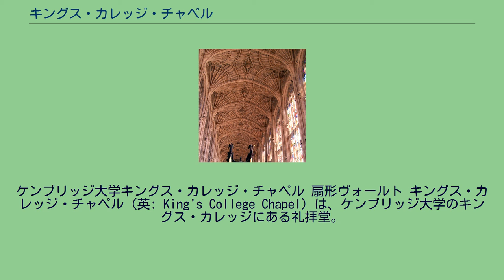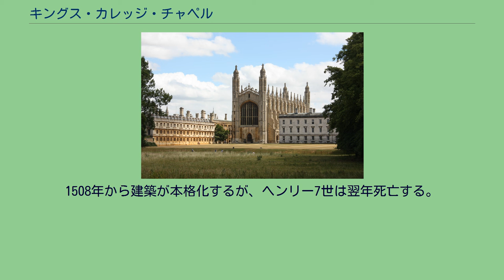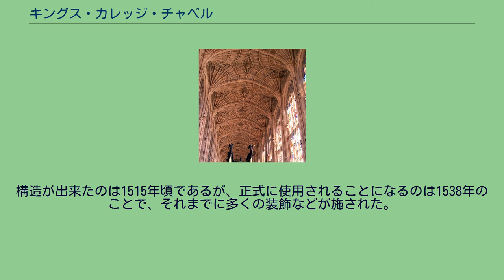キングス・カレッジ・チャペル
ケンブリッジ大学キングス・カレッジ・チャペル 扇形ヴォールト キングス・カレッジ・チャペル (英: King's College Chapel) は、ケンブリッジ大学のキングス・カレッジにある礼拝堂。
垂直式ゴシック建築の代表例で、世界最大級の扇型ヴォルトや中世の立派なステンドグラスなどで有名である。
キングスカレッジ合唱団の活動拠点でもある。
毎年クリスマスイブに「9つの聖書日課とクリスマスキャロル」（A Festival Of Nine Lessons and Carols）が行われる。
この礼拝は1918年に始まったもので、1928年にはラジオ放送も開始される。
今日では世界各国で放送されている。
このチャペルはキングス・カレッジで唯一、国王によって建築が開始された建物である。
1446年よりヘンリー6世によって建て始められ、国王自身が7月25日、聖ジェームズ祭において礎石を置いた。
建築開始から15年で基礎となる土台が完成した。
この建築初期の頃は近くで採掘された白い苦灰石が用いられた。
バットレスの色が途中で変わっていることから、途中から種類の異なる石が使われたことが分かる。
1446年頃までは苦灰石が用いられていたとされる。
ヘンリー6世は1471年5月にロンドン塔で処刑された。
新国王エドワード4世が建築を引き継いだが、チャペルの建築に力を入れなかったため、エドワードが死去する1483年まで建築はあまり進まなかった。
そののち王位についたリチャード3世は、6つの区画を建築し、そのうち5つの屋根にはオークや鉛が用いられた。
リチャード3世を倒したヘンリー7世は1503年、初めに建てられた5つの区画で聖ジョージ前夜礼拝を行った。
これらの区画の屋根には木材が用いられていた。
彼は伯父ヘンリー6世が始めたチャペルの建築を本格的に進めることを決め、資金提供をしている。
彼が資金を送るために使ったとされる箱は現在チャペルで展示されている。
1508年から建築が本格化するが、ヘンリー7世は翌年死亡する。
その後を継いだヘンリー8世は木や鉛を使って建築を続け、1512年には外観が完成する。
扇型ヴォルトは1512年から1515年までのわずか3年でジョン・ワステルによって作られた。
構造が出来たのは1515年頃であるが、正式に使用されることになるのは1538年のことで、それまでに多くの装飾などが施された。
実に70年間をかけて歴代のイングランド王によって作られた傑作である。